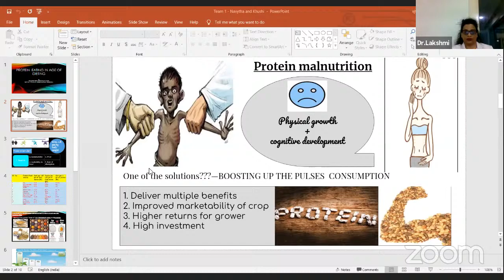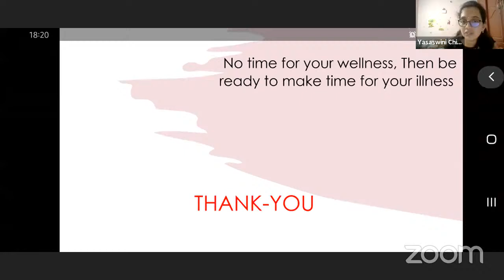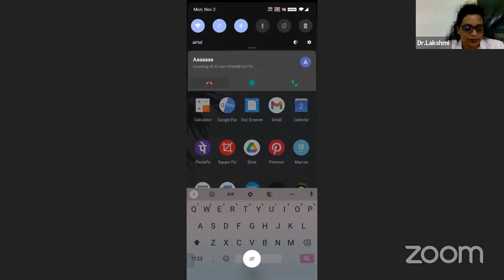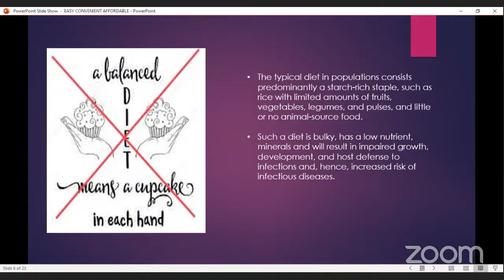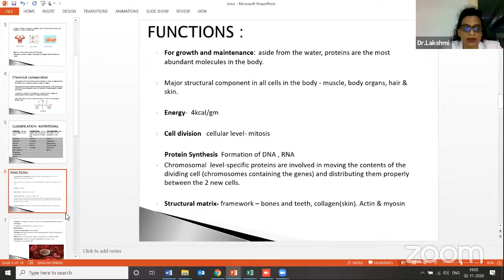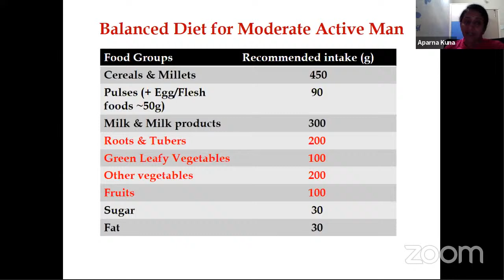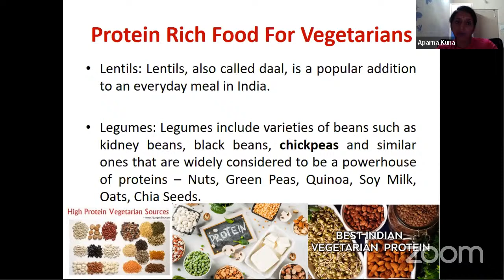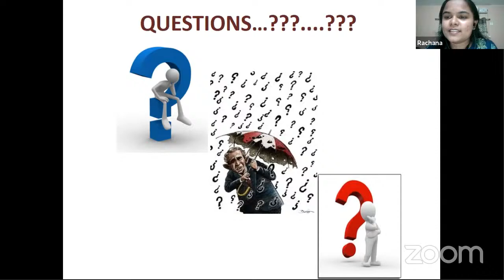Protein in your Routine : Webinar and Abstract Presentation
Greeting from SIMSA TS-AP✨

We present to you the next part of - 𝗣𝗥𝗢𝗧𝗘𝗜𝗡 𝗜𝗡 𝗬𝗢𝗨𝗥 𝗥𝗢𝗨𝗧𝗜𝗡𝗘

🔹We bring to you a very informative Webinar by two well distinguished experts :

• 𝗗𝗿. 𝗟𝗮𝗸𝘀𝗵𝗺𝗶 𝗞𝗶𝗹𝗮𝗿𝘂
Head Nutritionist for Apollo Life

• 𝗗𝗿. 𝗔𝗽𝗮𝗿𝗻𝗮 𝗞𝘂𝗻𝗮
Scientist, Professor Jayashankar Telangana state Agriculture University

They will be talking about the importance of protein in our diet, Immunity from Proteins and will answer your queries related to the topic.

🔹There will also be a presentation by the participants whose abstracts are selected.

❗️Our aim through this event is to emphasise the importance protein in our daily life, and to help the population have a better understanding about nutrition and it’s effects on health.

🤝Do join us on 2nd November, Monday 6:00pm-8:00pm
to have a better understanding of the topic.